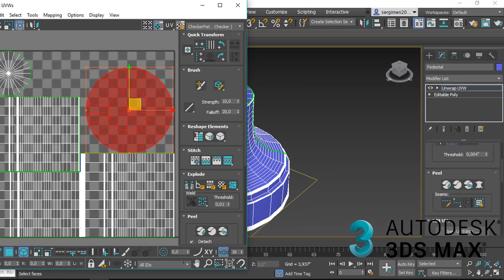Nick Fury Bust for 3D Printing Ready by Sergio Mengual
The STL files of the Nick Fury bust are ready and available for sale on CGTrader:

Finaly I decided to prepare my Nick Fury Bust for 3D printing after some revisions in pose, and structure.